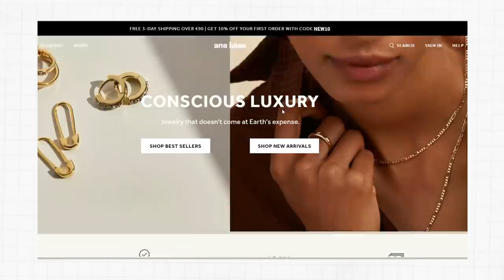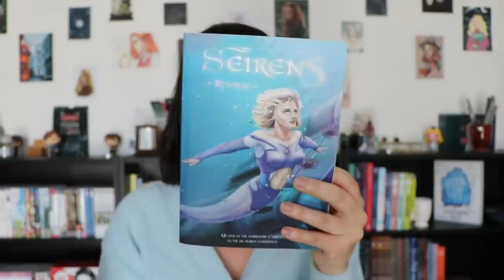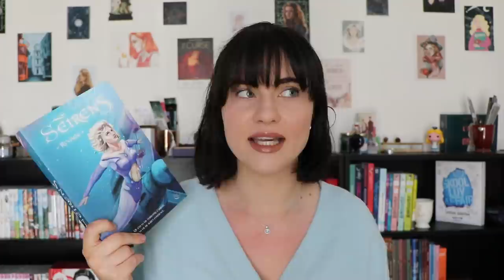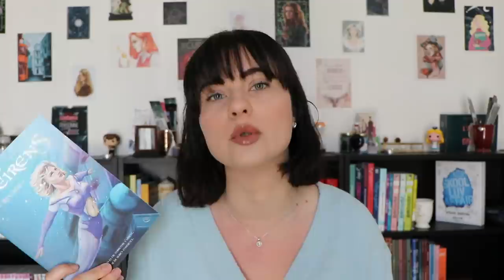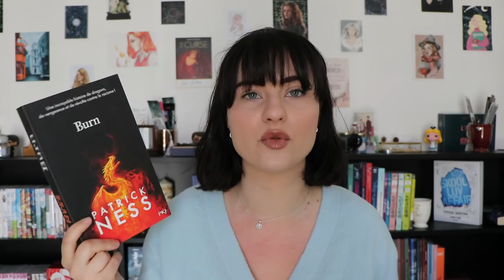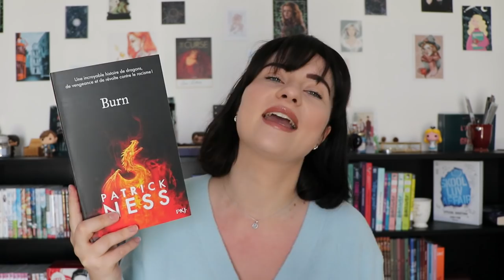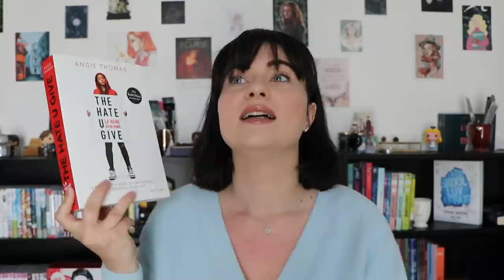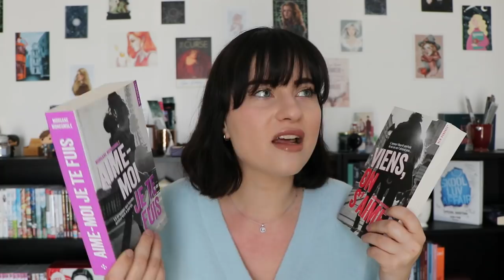Point lecture | Fonds marins, écosse et couple goal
Pour la fête des mères -15% avec le lien

x J’ai un diplôme en métiers des bibliothèques et de la documentation